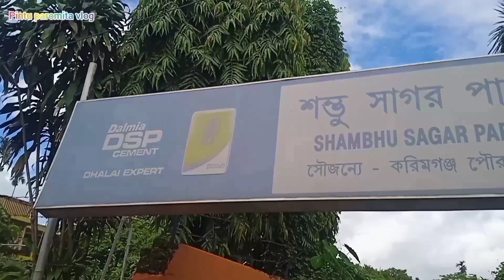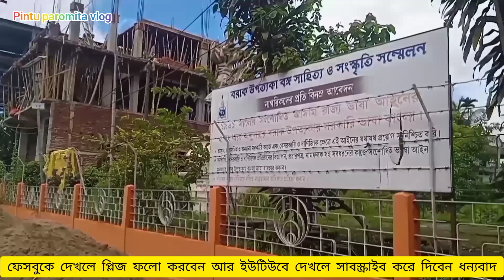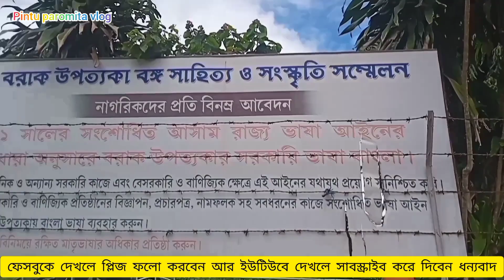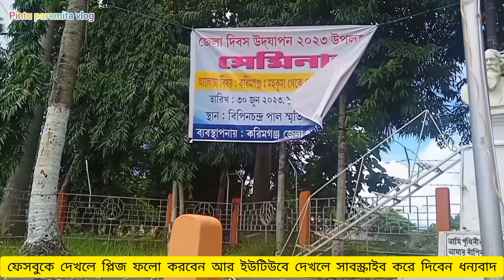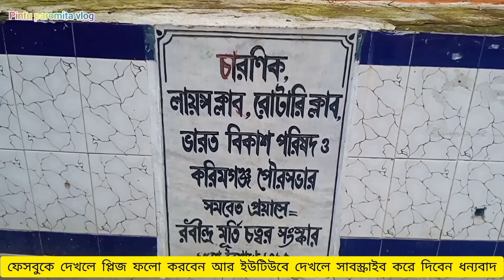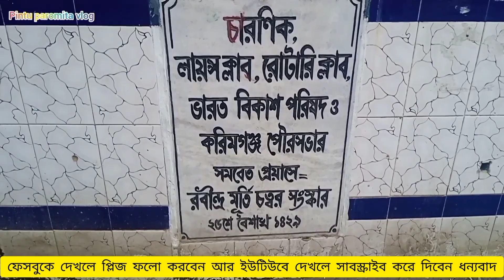SAMBHU SAGOR PARK KARIMGANJ 2023 || Hailakandi to Karimganj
Shambhu Sagar park
Karimganj park
Hailakandi vlog
today vlog